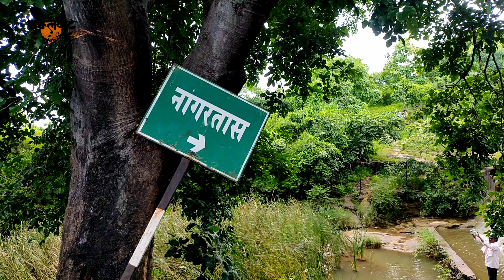nangartas jalna vlog | nangartas vlog #65 @paulwat jalna tourism | Marathwada tourism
nangartas jalna vlog | nangartas vlog #65 @पाऊलवाट  jalna tourism | Marathwada tourism

सदर व्हिडिओ हा मनोरंजनासाठी बनवला आहे.
आम्ही सर्व धर्माचा आदर करतो. या व्हिडिओ मार्फत कुठल्याही धर्माचा अवमान करणे हा आमचा हेतू नाही. तसेच या व्हिडिओच्या उद्देश कोणाच्याही भावनांना ठेच पोहचवण्याचा नाही

जालना
 nangartas
Marathwada
nagarthas jalna
jalna vlog
jkv vlogs
sushil shahane
shubham shahane
bike : Honda dream Yuga
phone : redmi phone camera / realme / DigiTech gimbal
music YouTube library
travel vloger
Marathi vlog